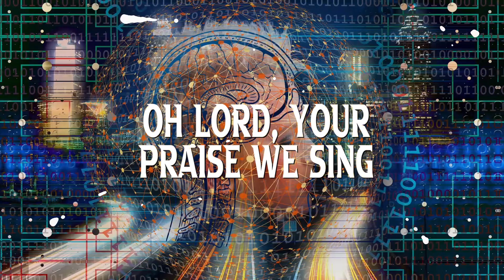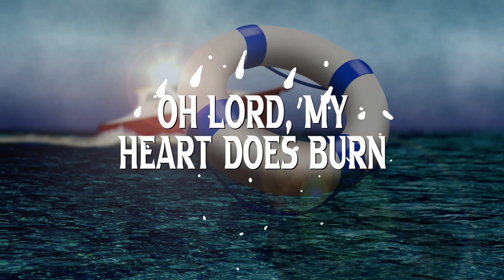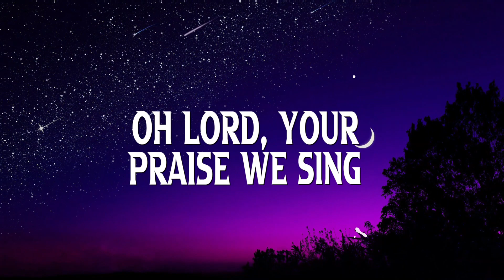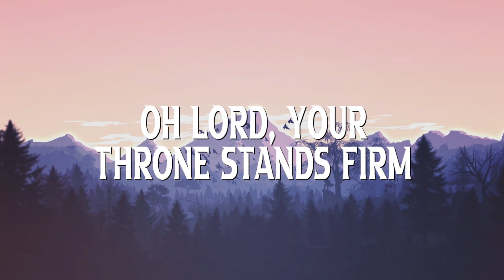Might. Dance worship by Reyer. Subscribe Below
An Amazing trance worship track from the creators of Donkey Ollie and NLO